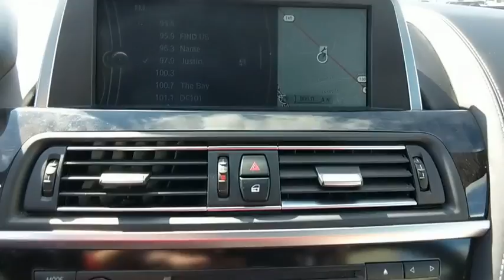2013 BMW 640i Baltimore, Owings Mills, Pikesville, Westminster, MD 60167RPB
Alpine White Used 2013 BMW 640i available in Baltimore, Maryland at Northwest BMW. Servicing the Owings Mills, Pikesville, Westminster, MD area.

Northwest BMW
9702 Reisterstown Rd

Clean CARFAX. Alpine White 2013 BMW 6 Series 640i RWD 8-Speed Automatic 3.0L I6 Turbocharged IntercooledOdometer is 3331 miles below market average! 33/23 Highway/City MPGAwards:* 2013 KBB.com Brand Image Awards THE GOLDEN RULE DEALER Reviews:* Powerful engines; adept handling; superbly crafted interior; convertible model's versatile soft top; relatively large trunk. Source: Edmunds* Powerful engines; many standard features; cutting-edge technology; seductive style. Source: Edmunds